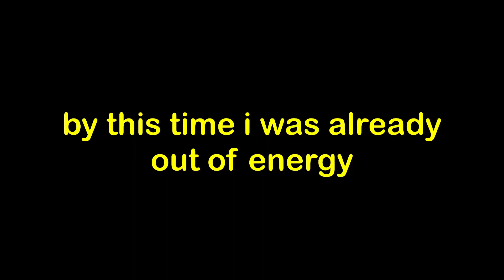5’9 Doing Insane Dunks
My videos usually involve basketball